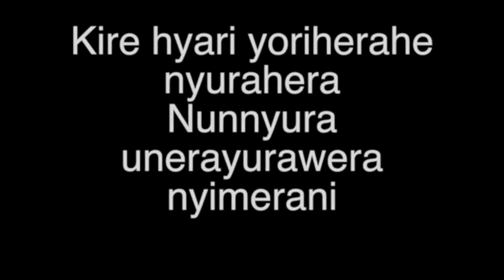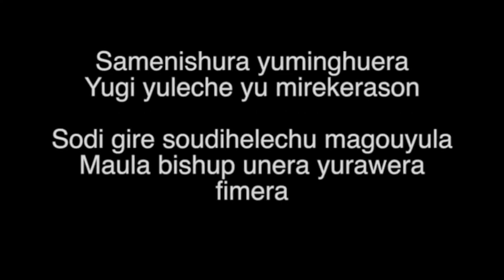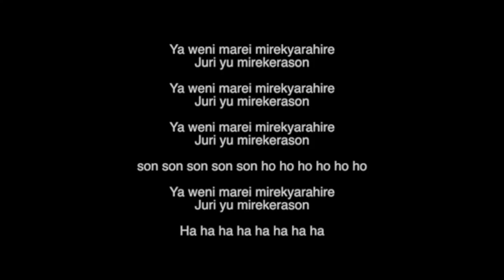Spicy Calamari Inkantation Lyrics (Legacy)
CONTEXT & HISTORY:

This is the oldest video on my channel that I have an original copy of. The oldest message linking to that old video was in 23 September 2018.

It was also the first video on my channel to reach 10K views, and my Splatoon Blender tutorials being the 2nd. So, this old video really meant a lot to me, and unfortunately around when COPPA was introduced to YouTube, I got scared and deleted the video.

But what's so special about this video? It's 2:19

If you were to look up lyrics for Spicy Calamari Inkantation back in 2018, (AND NOT THE ENGLISH ONES) nobody knew the lyrics for the middle portion of this song. Even to this day, I believe there are no official lyrics given for that middle portion.
But I didn't want to make a lyrics video that missed out that section, it'd look weird! So, I took it upon myself to listen to the song closely and TRANSCRIBED THE MIDDLE SECTION.

I need that to be absolutely clear. Proof of transcription should be my own lack of knowledge about the Splatoon language. Either little, or none, of those lyrics in the middle section can be referenced to any word in the entire Japanese language. Also, the Splatoon language doesn't include the letter "L" ("lalalala" doesn't count).

Some parts are copied from the other portions of Calamari Inkantation, here's all the genuine Japanese lyrics:
shurashurafe しゅらしゅらふぇ
Nannyurunire なんにゅるにれ
harahi はらひ
fe fe fe ふぇ ふぇ ふぇ
yu mirekerason  ゆ みれけらそん
unera yurawera fimera  うねら ゆらうぇら ふぃめら
Na nire jute mirekyaraherya, Nire yu mirekerason, Kire hyari nuriherahe nyurahera, Nunnyura unera yurawera fimerani な にれ じゅて みれきゃらへりゃ, にれ ゆ みれけらそん, きれ ひゃり ぬりへらへ にゅらへら, ぬんにゅら うねら ゆらうぇら ふぃめらに

Any words that aren't these ^ in that middle portion, are transcribed lyrics by me!

But wait a second, Vex, if I were to look up lyrics for Spicy Calamari Inkantation now, I can find some videos that include some lyrics for the middle portion! Now, here's another reason why I wanted to post this video. As I said, this video reached 10K views in the past before its deletion, so surely someone must've copied those lyrics? In fact, yes! Yes, some people did.
Please, look around, you'll be able to find some lyrics videos for Spicy Calamari Inkantation that perfectly matches up with my lyrics from 2018!

And yet, nobody seems to agree on what's the source. They referred to Inkipedia or the concert books, but of course they wouldn't be there. So, out of the blue, I decided to re-upload this video for legacy.

Also, I used to make videos with iMovie in the past, so holy hell, man, the quality is insanely bad, hahaha.